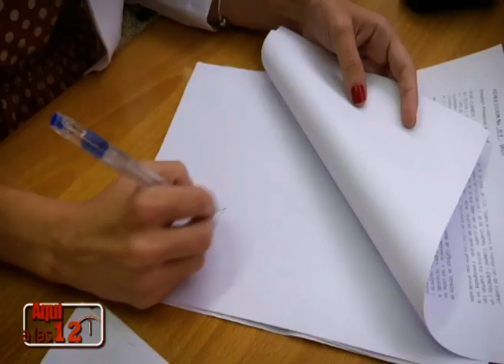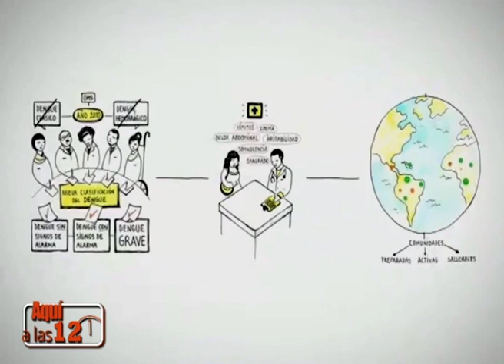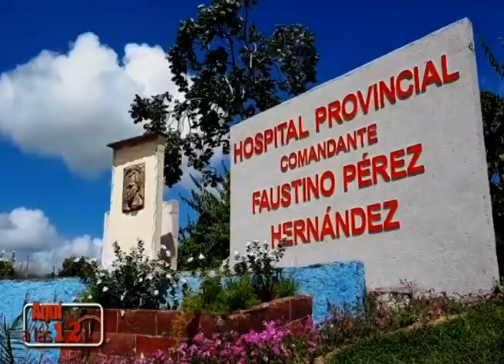Aqui a las 12 ANCI en Matanzas